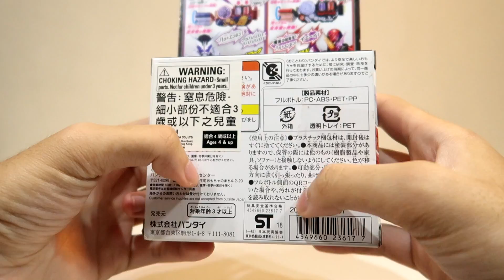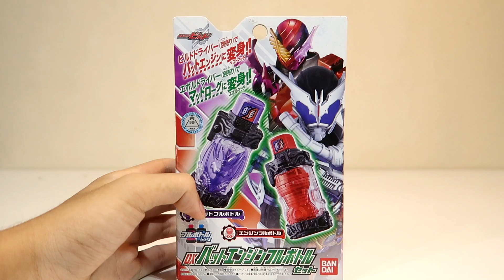[Le-View #95] DX BAT ENGINE FULLBOTTLE KAMEN RIDER MAD ROGUE BUILD RTV